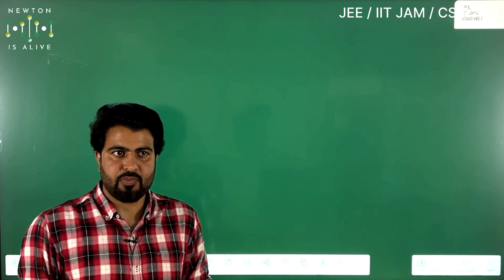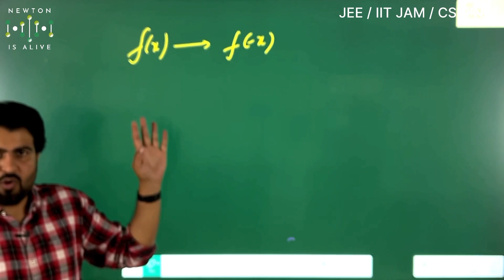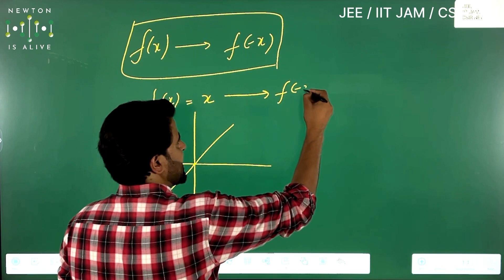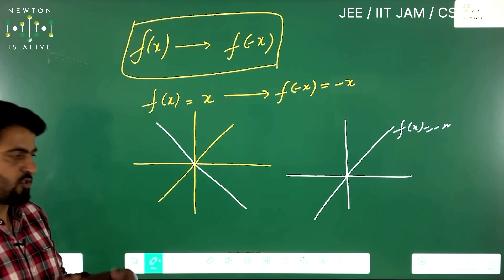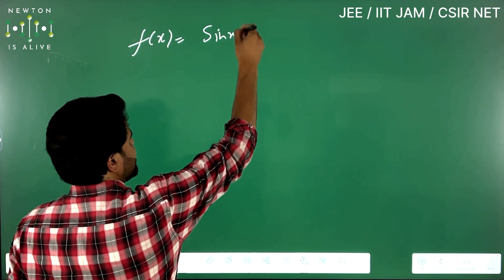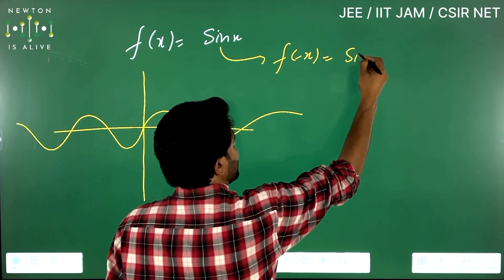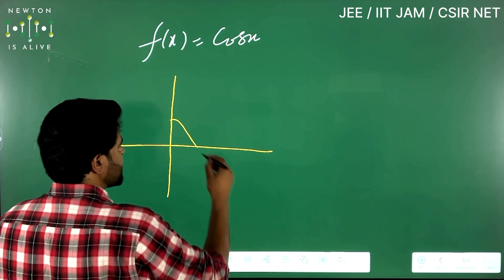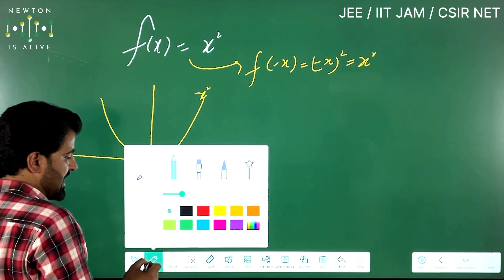LECTURE 1 | JEE/IIT JAM/ CSIR NET | Quick Shot Series | Tips and Tricks | NCERT | Newton Is Alive!!!